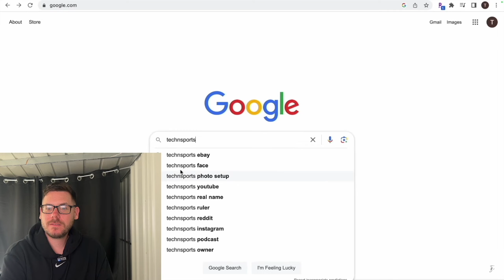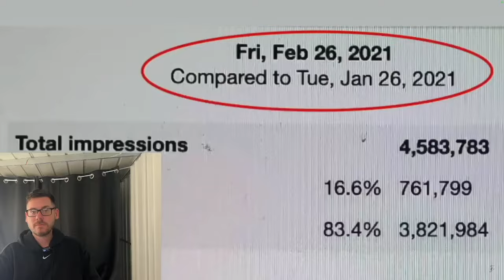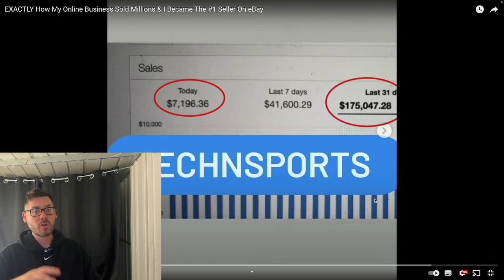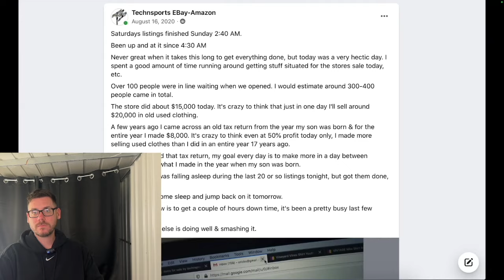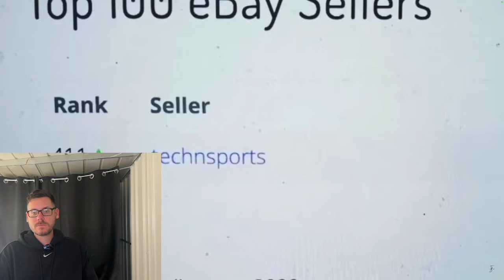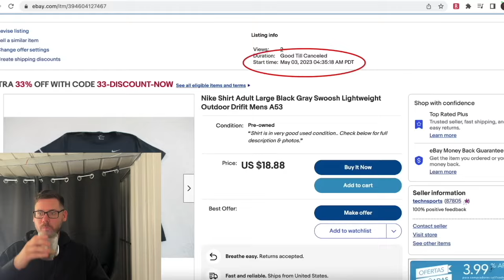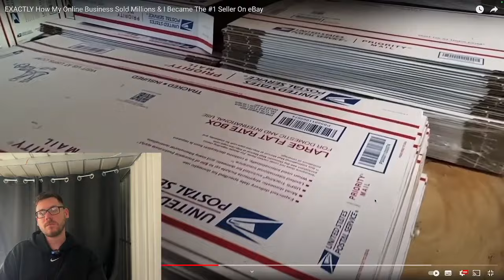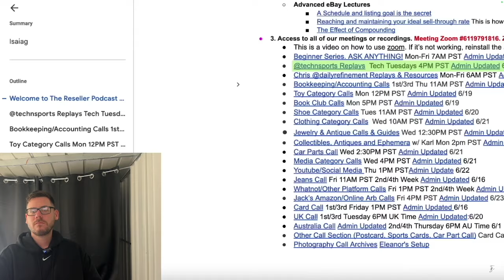Is Ebay's Number One Seller @technsports The Real Deal? My Review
@technsports is now on Youtube and I reviewed his first video to see what i could implement in my business to improve and grow. Is he really the Ebay Goat?

I am competing in the London Marathon 2024 for Bliss. If You would like to sponser me I would be forever grateful